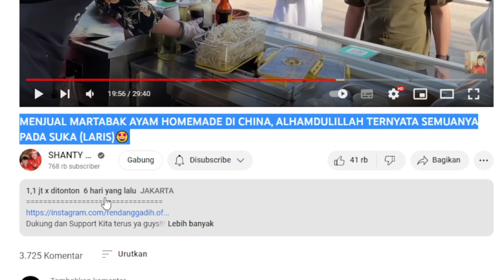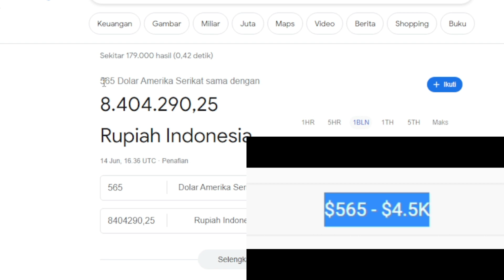🔴 UPDATE GAJI SHANTY DI CHINA DI VIDEO MENJUAL MARTABAK AYAM HOMEMADE DI CHINA ❗